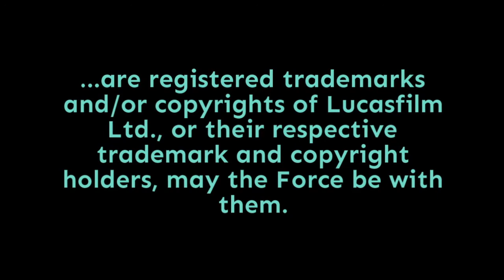Episode 2,184: Shadow Fall Audiobook Non-Spoiler Review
Alphabet Squadron's audiobook was narrated by Saskia Maarleveld, and I was a fan of her work on that first book in Alexander Freed's trilogy. So in all honesty, I was a bit disappointed when I heard that she wouldn't be narrating Shadow Fall.

That's no knock on the person who does narrate it, Carol Monda. As I listened to the audiobook version of Shadow Fall, I kept thinking to myself, "Where have I heard her voice?" Because, as far as I can tell, this is the first Star Wars novel she's narrated, but she sounds so darned familiar. Well, that's because she has a CV as long as your arm when it comes to narration in film, TV, radio, online, on stage, and in audiobooks. She's been at it for 30 years! I think the link that worked for me is that she's been the narrative voice of the Turner Classic Movies (TCM) Classic Film Festival...

On today's show, I'll talk about the admittedly apples-to-oranges comparison between Maarleevld and Monda, and why the differences in the two novels themselves seem to play toward the different strengths of the two narrators. Punch it!

Doug Howard
Pamela Johnson
Dennis Keithly
Timothy McMahon